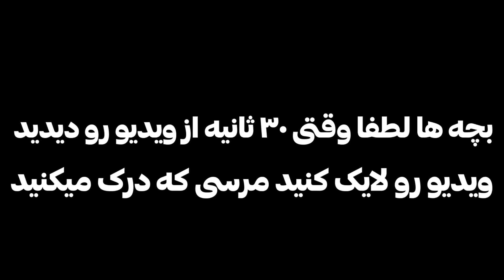بهترین قسمت میترا جان امانی با سربازان زن دراردوی افغانستان 🇦🇫 دوشادوش از خاک‌ وطن مان دفاع می‌کنیم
لایک ویدیو یادتون نره
حتما برامون کامنت بزارید
ارتباط با من:👇🏻
لیتیوم افغانستان
موتر ساخت افغانستان
موتر افغانستان
افغانستان
تاریخ افغانستان
تاریخ ایران
بت های بامیان افغانستان
afghanestan
asghanistan
game afghanistan
بازی افغانستان
استریمر افغانستانی
موتر افغانستان,
کابل زیبا,
قندهار ولایت,
فیلم طالبان,
موتر فروشی افغانستان هرات,
ماشین فولدر افغانستان,
موتر های فولدر افغانستان,
فیلم طالبان افغانی,
❌مستند کوتاه سربازان زن افغانستان-شیر زنان ارتش❌
فلم عروج افغانی,
فیلم پرچم افغانستان,
موتور های قدیمی افغانستان,
قطعه خاص افغانستان,
جنگ پلخمری,
موتور که افغانستان ساخته,
موتور که افغانستان ساخت,
موتور که افغانستان,
ماشین که افغانستان ساخته,
ماشین که افغانستان ساخت,
ماشین کرولا افغانستان,
موتور که افغانستان درست کرده,
کابل زیبا افغانستان,
موتر فروشی افغانستان کابل,
موتور افغانستان,
کانال وطن دوستان افغانستان,
موتر سازی افغانستان,
راه کابل مزار,
موتر زرهی افغانستان,
زابل افغانستان,
زن افغانی,
موتر ساخت افغانستان ۲۰۲۲,
موتر ساخت افغانستان 2022,
موتر ساختی افغانستان,
موتر ساخته افغانستان,
موتر ساخت افغانستان نمایشگاه قطر,
عسکر افغانستان,
موتر سپورت افغانستان,
موتر ساخت افغان,
موتر ساخته شده افغانستان,
شایسته افغانستان,
شهرداری کابل,
صدای موتور افغانستان,
صرافی هرات,
صندلی افغانستان,
عروسی طالبان,
گرگ افغانی,
ریکشا افغانستان,
شصت سال پیش افغانستان,
ساخت موتر های افغانستان,
قیمت ترین موتر های افغانستان,
هندوکش,
هلمند افغانستان,
همسایه های افغانستان,
ساخت یک موتور در افغانستان,
موتور های افغانستان,
پاکستان او افغانستان جنگ,
موتر افغانستان 2022,
بهترین موتر های افغانستان,
در افغانستان چی میگذرد,
موتر سراچه,
موترسایکل پامیر,
تازه خبر کابل,
افغانستان سمنگان,
موتر های مارشال دوستم,
موتر فروشی های شهر هرات,
قوماندان,
موتر فروشی های افغانستان,
موتر های افغانی,
کوهستان افغانستان,
موتر نو افغانستان,
ماشین افغانستان لوکسل,
موتور فروشی در هرات افغانستان,
موتر فروشی در هرات افغانستان,
لندغر های افغانستان,
موتور مدرن افغانستان,
موتور مدل افغانستان,
ساخت موتر افغانستان,
نمایش موتر افغانستان,
افغانستان نوی موتر,
موتر همایون افغان,
نت افغانستان,
نرخ ولسوالی,
نیروی افغانستان,
موتر فروشی ویش افغانستان,
وطن دوستان افغانستان,
موتر های افغانستان,
موتر فروشی جوزجان,
ولایت سرپل افغانستان,
ولسوالی سنگین,
راه کابل جلال اباد,
جنګونه افغانستان,
موتور افغانستان در ترکیه,
پامیر بدخشان افغانستان,
بارندگی افغانستان,
بزرگترین بیرق افغانستان,
موتر پولیس افغانستان,
A Short Documentary of Afghan Female Army / مستند کوتاه سربازان زن افغان
مستند کوتاه سربازان زن افغانستان

موتور پرشی افغانستان,
ماشین پلیس افغانستان,
موتور پامیر افغانستان,
پالوانی افغانستان,
پرچم افغانستان,
پلخمری,
بزرگترین کوه افغانستان,
تولید موتور افغانستان,
موتور تازه افغانستان,
موتر ساخت افغانستان تکمیل شد,
ماشین تولید افغانستان,
موتر فروشی تخار افغانستان,
موتور جدید تولید افغانستان,
موتور که توسط افغانستان ساخته شده,
تکمیل موتر افغانستان,
بس های برقی کابل,
برابچه افغانستان,
تکچرخ کابل,
اختراع موتور افغانستان,
موتور افغانستان جدید,
موتور افغانستان در قطر,
موتر افغانستانی,
موتر افغانستان جدید,
موتر افغانستان در قطر,
موتر افغانستان جور کده,
موتر افغانستان ساخت,
موتر افغانستان تکمیل شد,
اولین ساخت موتر افغانستان,
موتر های برقی افغانستان,
جدیدترین موتر افغانستان,
موتور اسپرت افغانستان,
ماشین اسپرت افغانستان,
افغانستان بغلان,
افغانستان دختر,
موتر باربری افغانستان,
موتور برقی افغانستان,
ماشین برقی افغانستان,
موتر ساخت افغانستان تکمیل شده,
تانک افغانستان,
دوستداران افغانستان,
موتر ساخت افغانستان در نمایشگاه قطر,
چای افغانستان,
کوچی های افغانستان,
جنگ اروس در افغانستان,
جنگ کابل,
خیر افغانستان,
خبر افغانی,
موتر در افغانستان,
موتر دوانی افغانستان,
موتر ساخت افغانستان در قطر,
ساختن موتور جدید در افغانستان,
ماشین در افغانستان,
موتور در افغانستان,
ساخت موتر در افغانستان,
قیمت موتر در افغانستان,
موتور که در افغانستان ساخته شده,
اولین موتر در افغانستان,
د افغانستان موتر,
طالب های افغانستان,
موتور جدید که در افغانستان ساخته شد,
موتور جدید که در افغانستان ساخته شده,
گرگت افغانستان,
موتور جدید ساخت افغانستان,
موتر فروشی کندهار,
موتر فروشی افغانستان,
موتر ساخت افغانستان,
موتور افغانی
سیاسیون افغانستان
موتور جدید افغانستان ۲۰۲
ماشین افغانستان جدید
موتور جدید افغانی
موتور که افغانستان جور کرده
گزارش جدید از موتر ساخت افغانستان
موتور که افغانستان جور کده
ماشین جدید افغانستان ساخته
موتور که در افغانستان جور شده
موتر های جدید افغانس
(ری اکشن به موزیک افغانستانی - به یاد روزای خوب گذشته ( ای وطن ای وطن گلشن خاور زمین / Afghanistan